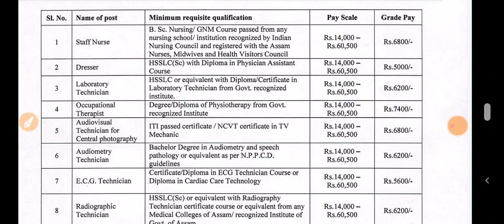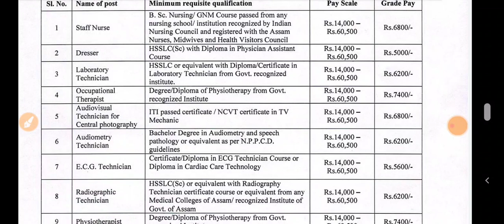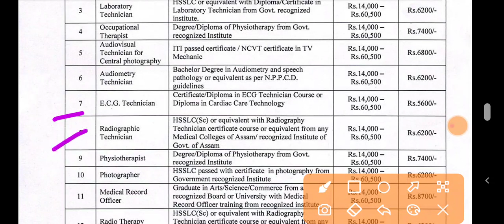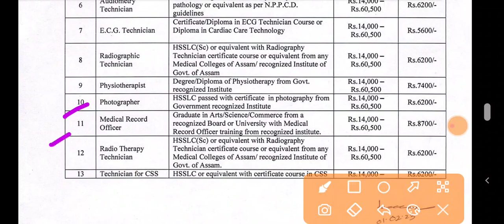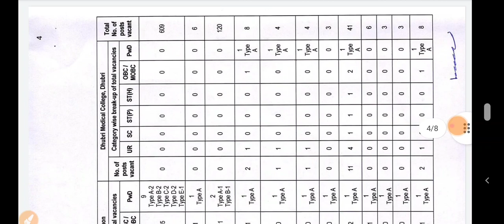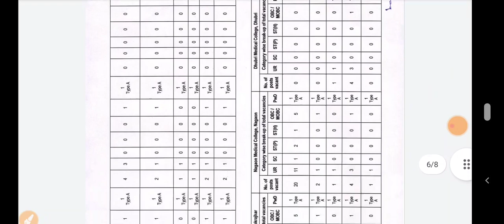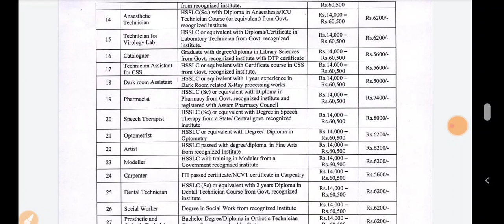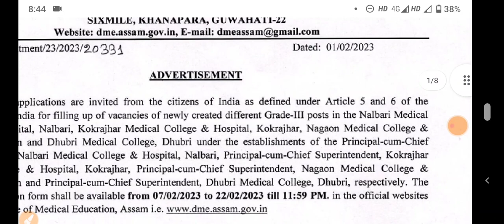lab technician govt vacancy 2023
telegram pdf
telegram groups join download pdf